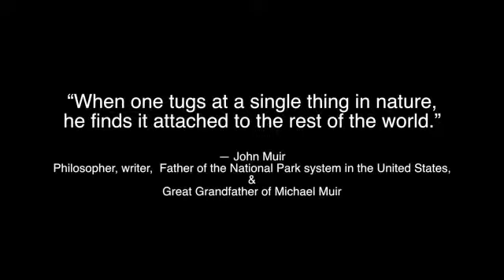Introduction to The Caravan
Join Michael Muir, Gerard Paagman, and Access Adventure for a transcontinental horse drawn journey!

We will be traveling from San Diego, CA to Weirsdale, FL, averaging about 20-25 miles per day.

The Caravan leaves on Nov. 1, 2014. Come be a part of it!